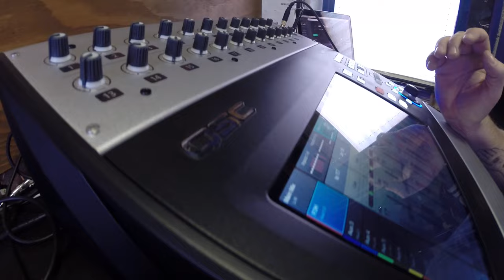Ron Gallo live for Jam in the Van (Full Set Live in Los Angeles, CA)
Ron Gallo live for Jam in the Van in Los Angeles, CA

Ronald James Gallo III is an American musician, singer, songwriter and artist. He began a solo career in 2014, after fronting various bands including Philadelphia-based band Toy Soldiers and since then has released four albums, Heavy Meta, Stardust Birthday Party, Really Nice Guys, PEACEMEAL and FOREGROUND MUSIC.

Set List
00:00 - "Foreground Music"
03:25 - "Yucca Valley Marshalls"
07:29 - "At Least I'm Dancing"
10:51 - "I Love Someone Buried Deep Inside Of You"

** Credits **

Artist: Ron Gallo
Mixing Engineer: Sean P. Jones
Recording Engineer: Jack Higgins
Post Production: Jack Higgins
Director of Photography: Jack Higgins